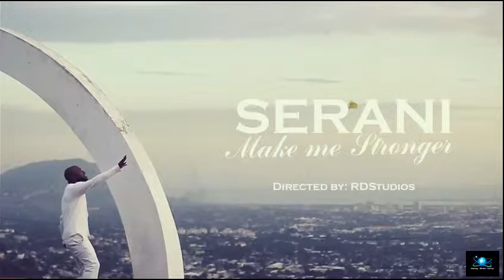Make Me Stronger By Serani (Video) Jamaica